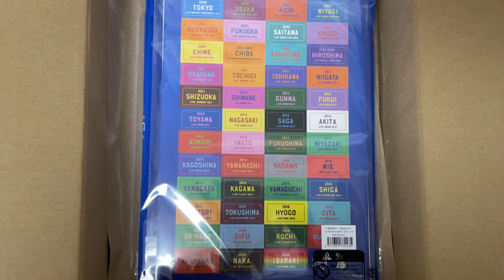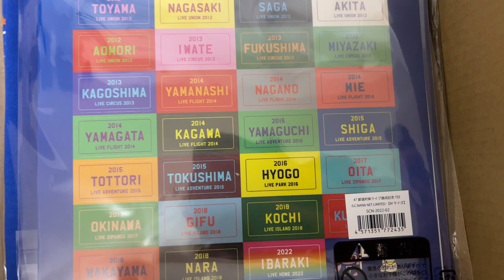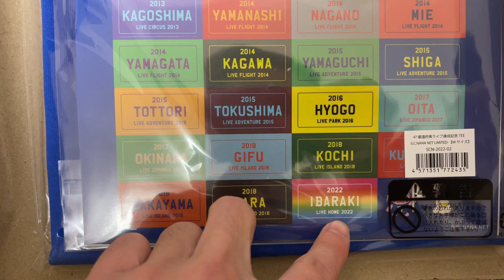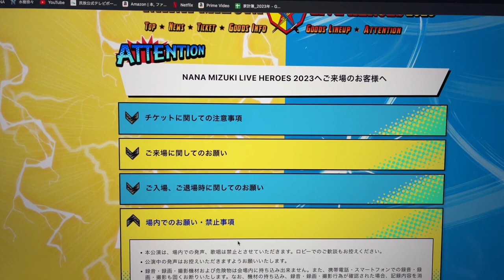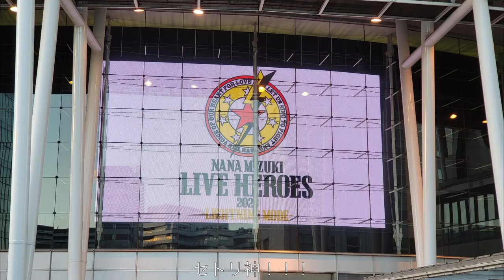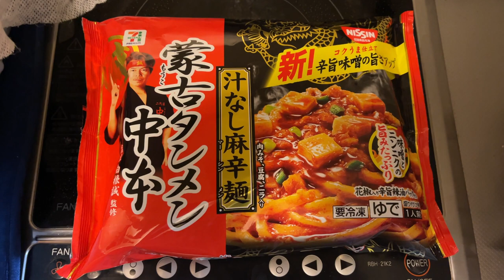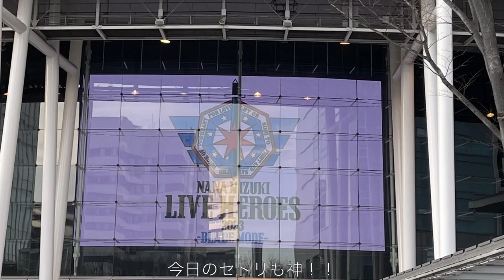【Vlog】NANA MIZUKI LIVE HEROESが最高すぎました！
1/21・22日にさいたまスーパーアリーナにて開催された水樹奈々さんのライブに参加してきたVLOGです。

今回のセトリはマジ神です！！声出しができない分、ジャンプしまくったため、ふくらはぎがパンパンです笑

この楽しかった記憶をもとにまた仕事頑張れそうです。